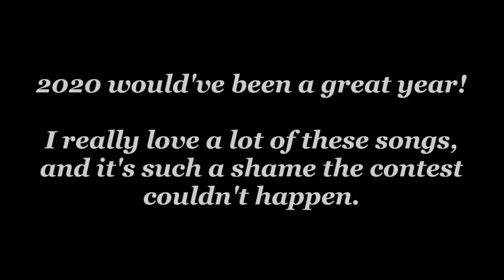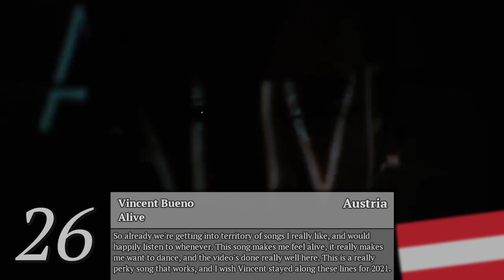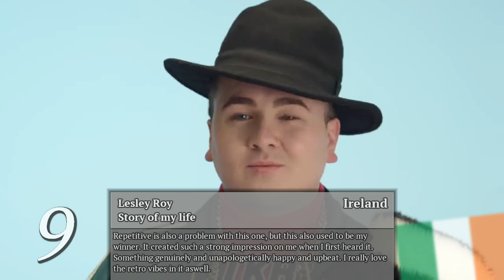Eurovision 2020 - My Top 41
Here's my Top 41 for Eurovision 2020, the year that never was.